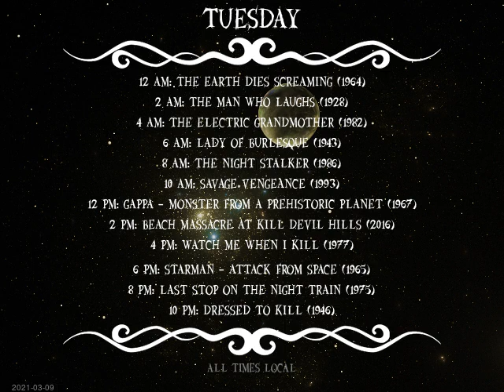Today's Schedule: 2021-03-08